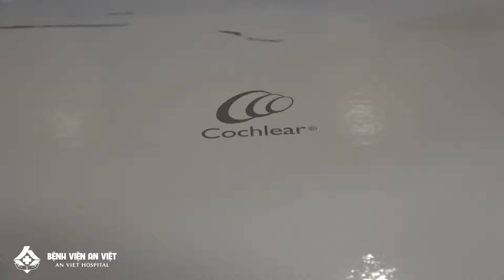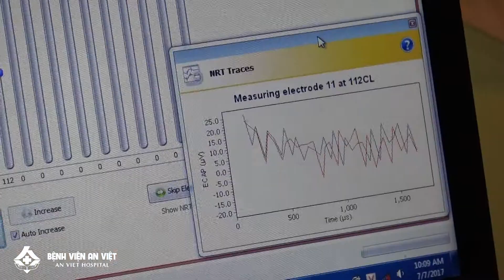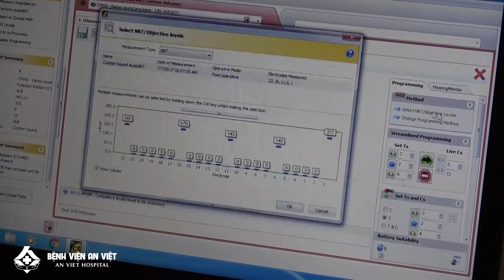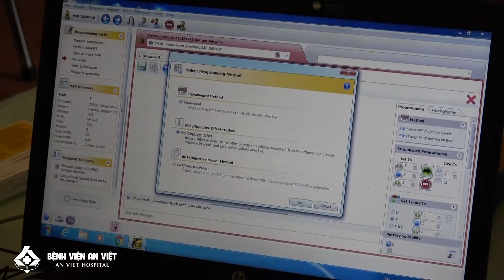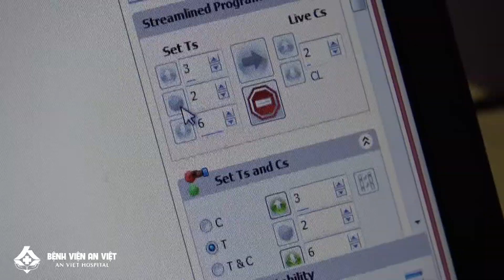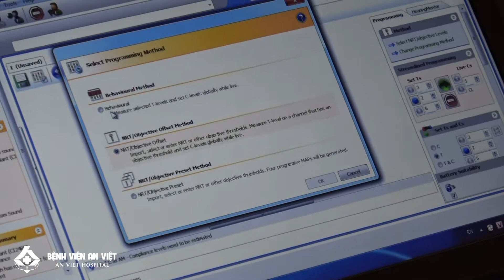Bệnh viện An Việt - Trao lắp máy Điện cực ốc tai tại Bệnh viện Đa khoa An Việt